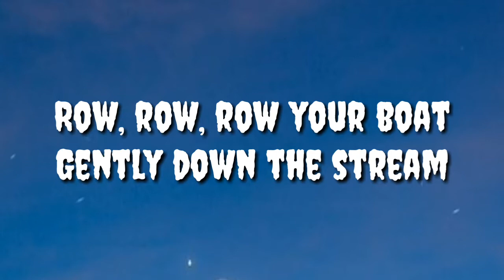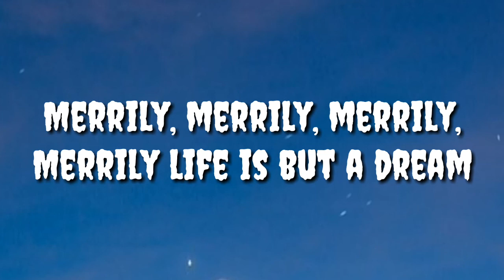Ricky Desktop - The Boat Beat (Lyrics) Row, row, row, your boat remix TikTok